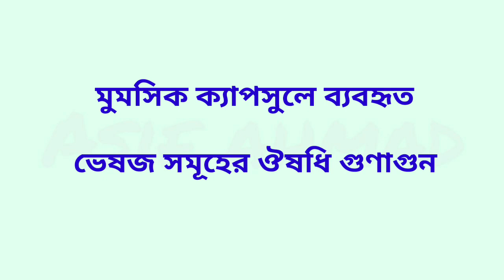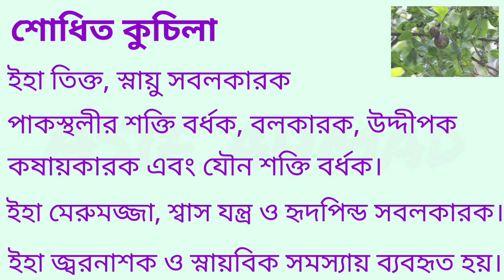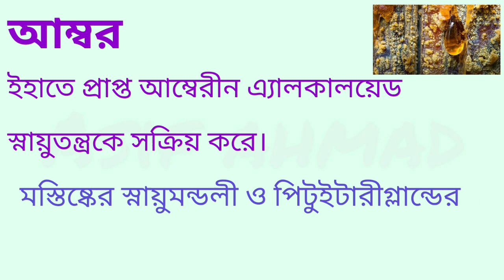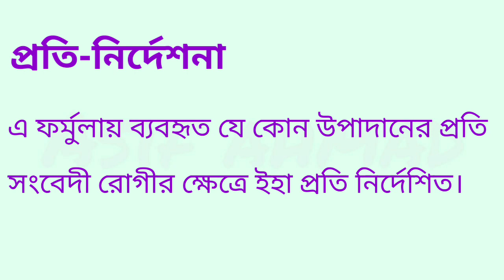মুমসিক ক্যাপসুল যৌন সমস্যার আধুনিক সমাধান। About Mumsik capsule / sexual disorder / strong medicine.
আসসালামু আলাইকুম strong medicine YouTube channel এ আপনাকে স্বাগতম। আমরা এই চ্যানেলটিতে বিভিন্ন ঔষধ সম্পর্কে বিস্তারিত আলোচনা করে থাকি।

আমরা এই চ্যানেলে ঔষধের বিভিন্ন বিষয়ে
আলোচনা করি যেমন.
ওষুধের বর্ণনা
ওষুধের উপাদান
ওষুধের কাজ
ঔষধ খাওয়ার নিয়ম
ঔষধের পার্শ্বপ্রতিক্রিয়া
ঔষধের মূল্য
ইত্যাদি বিষয়ে সম্পূর্ণ বিস্তারিত আলোচনা করা হয়েছে